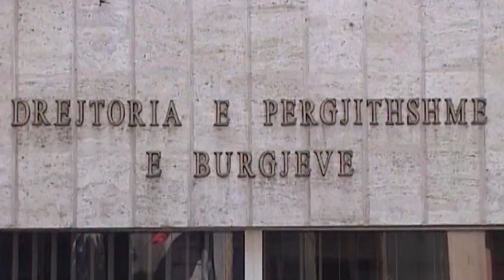IKIN DY DREJTORE TEKNIKE,ARBEN ÇUKO VJEN NE KRYE TE BURGJEVE DHE BLERINA DORACI TEK HIPOTEKAT LAJM